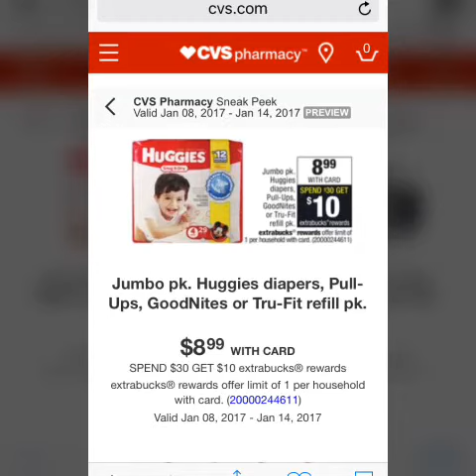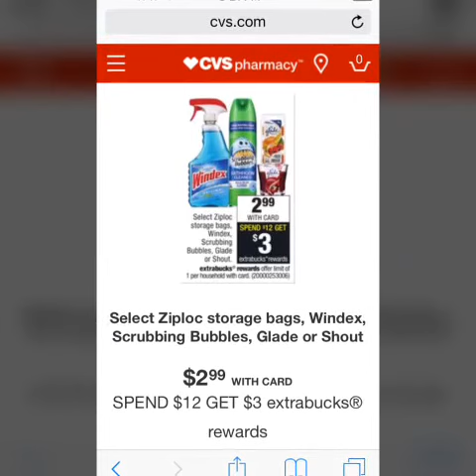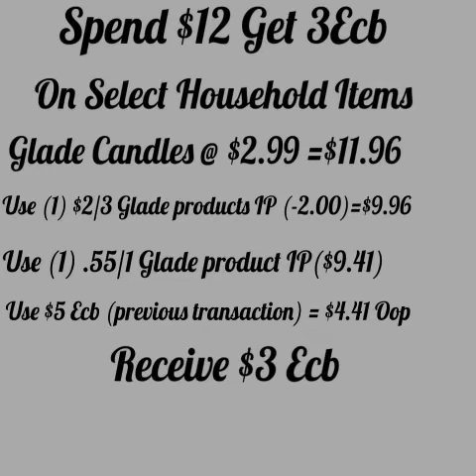CVS Shopping Trip Including Breakdown